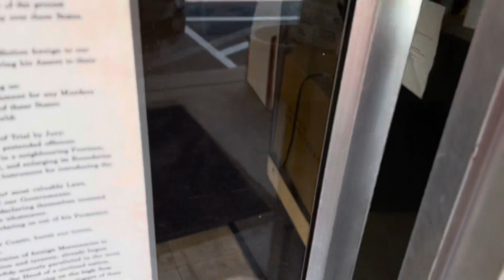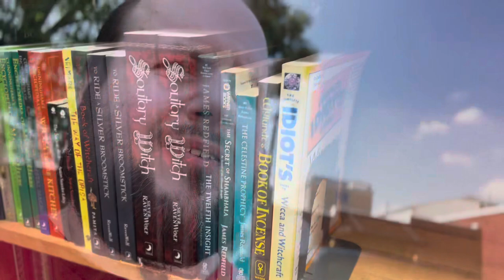My Journey To Buying A Necklace For Goddess Aphrodite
Out and about, painting the town red and on the search for altar stuff. Just when I think I’m coming up empty-handed, an idea pops into my head to try visiting one more store…